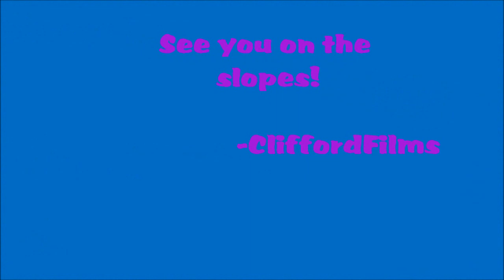Glen Eden Opening Day 2011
Opening day clips from December 26th, 2011! Most of it was filmed in the park with the riders there and a bit on other runs, all filmed on the GoPro HD Hero. Filmed and edited by Daniel Clifford, song is Waledance by WALE. Enjoy and I will see you on the slopes this year!